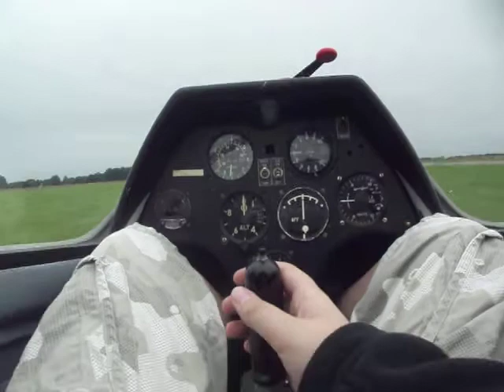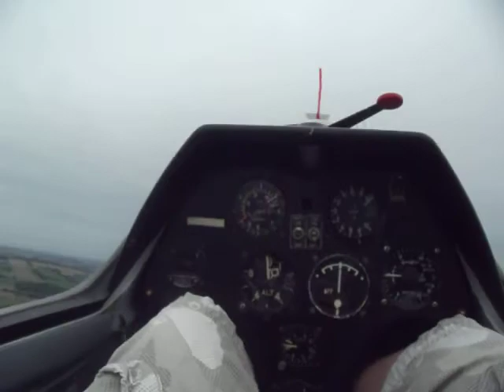Wolds Gliding Club takeoff - ASK21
A standard take-off from Wolds Gliding Club, using the winch, in a Schleicher ASK21.

Comment, and give feedback - Thank-you!